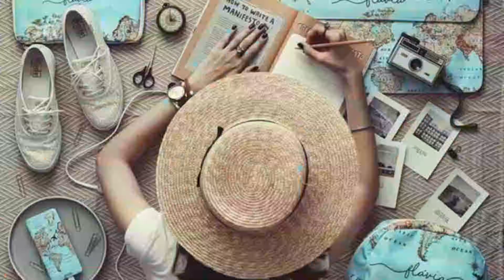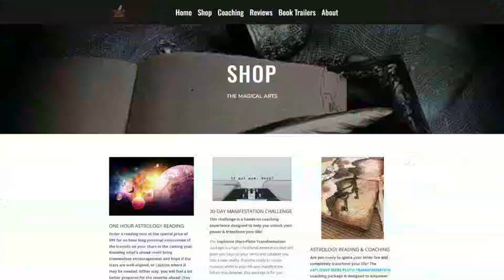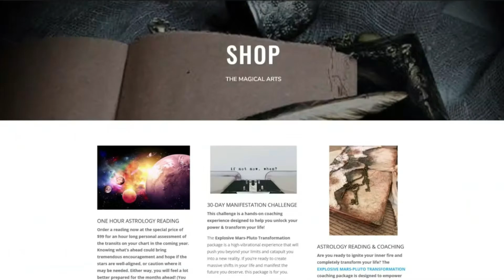Confidence, Courage & Creativity Affirmations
Welcome to The Magical Arts! Awaken your inner strength with Confidence, Courage & Creativity Affirmations! In this uplifting video, you'll be guided through empowering affirmations designed to boost your confidence, ignite your creative spark, and inspire you to take bold action. Surrounded by the enchanting visuals of nature and cozy, magical vibes, you'll feel energized to overcome fear, express yourself freely, and embrace your authentic self. Whether you're facing a challenge, working on a creative project, or stepping out of your comfort zone, these affirmations will help you move forward with courage and creativity.

✨ Embrace your true potential, let your creativity shine, and step into your power!

💬 Comment: We love hearing your thoughts and theories!